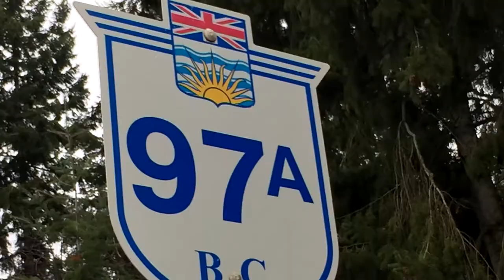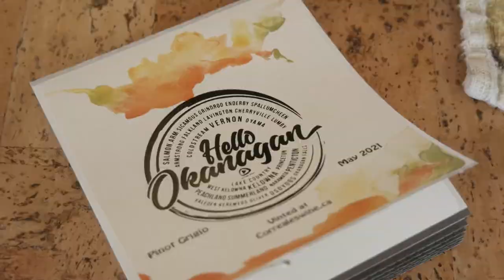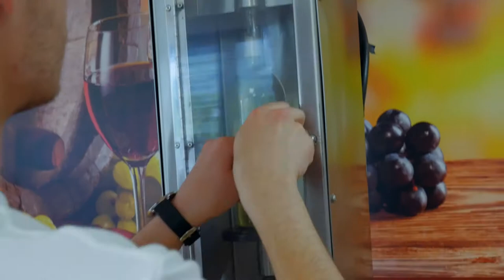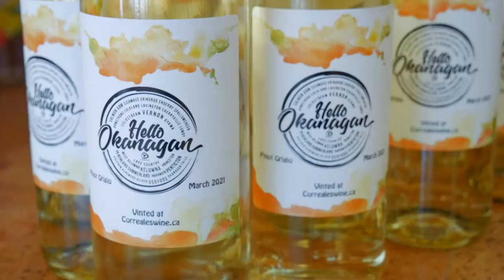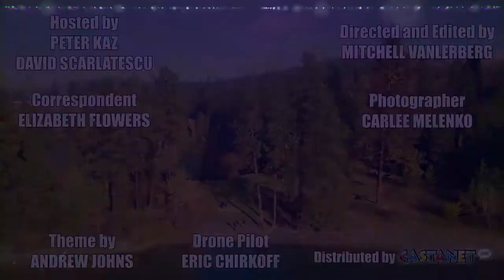DIY Wine Making: Hello Okanagan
On this week's episode of Hello Okanagan, the boys visit Correales' Wine Cellar where they learn about DIY wine making. They learn about the process of how the wine is fermented, flavored, and filtered. But don't worry they do get their hands dirty when it comes to bottling the wine.

Peter and David get a chance to cork and label their own Hello Okanagan wine bottles. Watch the episode to find out how you can win a bottle of wine!